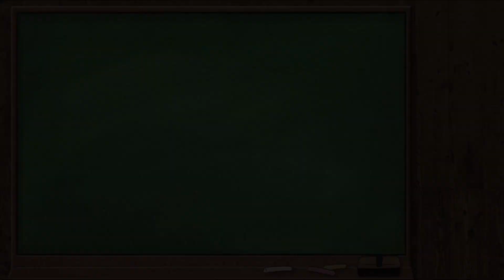“Damn.” [] Mha [] GC [] Denki angst [] DenkiDeku?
Another old meme lol. I forgot I had this video so you guys are just going to get an extra video then.